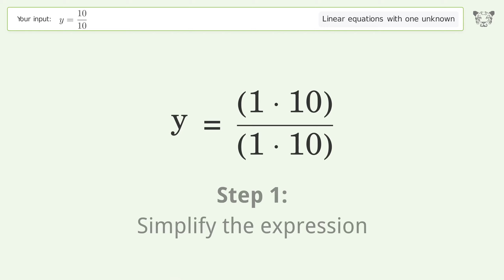Solve y=10/10: Linear Equation Video Solution | Tiger Algebra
Struggling with y=10/10? Watch our step-by-step video on Tiger Algebra to master this linear equation effortlessly.